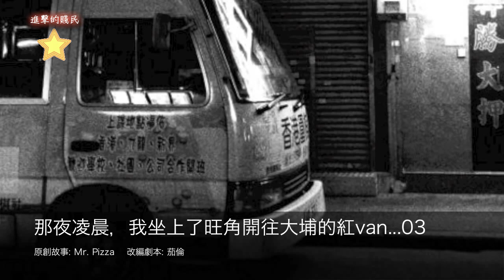那夜凌晨 我坐上旺角開往大埔的紅van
歡迎轉載
初音 用你的真心換我的初夜XD
初音ミク
Miku Hatsune
出包王女
親吻姐姐
ขอใจเธอแลกเบอร์โทร
聖痕鍊金術
打工吧魔王大人
進擊的巨人
東京闇鴉
美少女死神還我H之魂
親吻姐姐
魔法少女小圓 OP《繫》
Only my Railgun
科學超雷磁炮
出包王女 01
親吻姐姐
聖痕煉金術
我的狐仙女友
聖鬥士星矢Ω
美食的俘虜
DHR&輕之國度
假面騎士鎧武
Buddy Complex
高達Build Fighters
鑽石王牌
神奇寶貝XY
閃電十一人GO3
火影忍者疾風傳
豬豬
高達Build Fighters
魔笛MAGI第2季
火影忍者疾風傳
鬼燈的冷徹
魔法戰爭
來自風平浪靜的明天
銀之匙第2季
ACE of Diamond 鑽石王牌
弗拉明戈武士
劍風傳奇 烙印勇士Berserk
全職獵人2011
屬性同好會
Little Busters! EX
東京闇鴉
高達Build Fighters
進擊的巨人
全職獵人2011
黑子的籃球第2季
假面騎士鎧武
飆速宅男
地獄少女三鼎
獻給某飛行員的戀歌
SUPER SONICO
飆速宅男
濱虎
銀之匙第2季